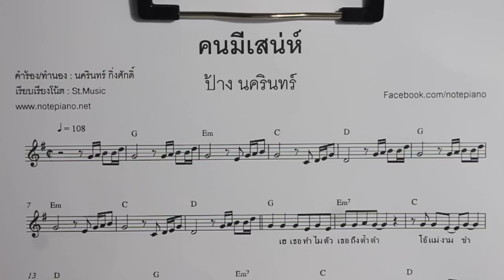สอนเล่นเปียโน intro เพลงคนมีเสน่ห์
สอนการเล่นเปียโน intro เพลงคนมีเสน่ห์ ป้าง นครินทร์ แบบง่ายๆ ใช้เวลาไม่ถึง 3 นาที โดยครูเซนต์ St.Music แอดมินเพจ